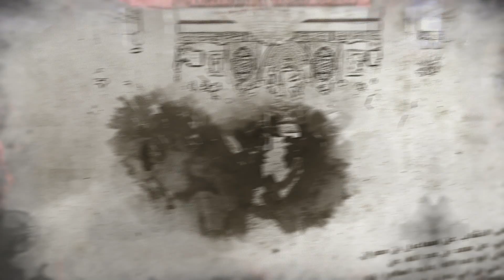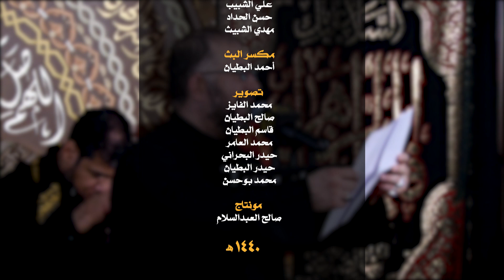ملا علي الأحمد - زينب تنادي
الليلة الثانية عشر من شهر محرم الحرام
ذكرى استشهاد الإمام الحسين وأهل بيته ع

الرادود الحسيني
ملا علي الأحمد

أبو كرار الأحسائي

الأحساء ~ الهفوف
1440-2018